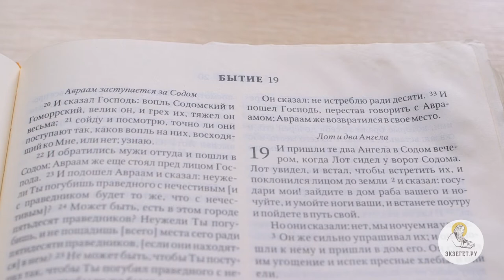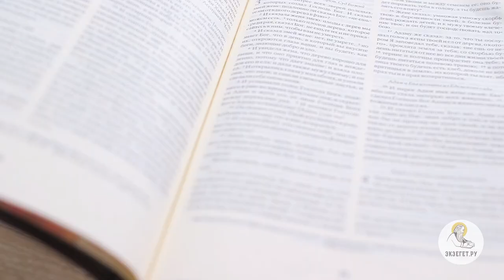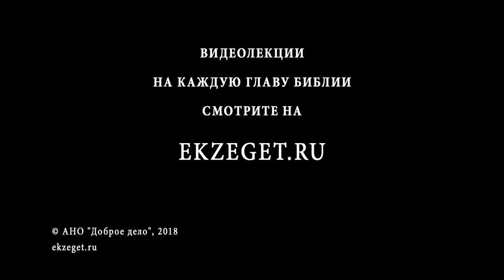Бытие. Глава 19. Сергей Худиев. Ветхий Завет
Библейский портал Экзегет.ру представляет цикл бесед о Книге Бытия. Сегодня мы с вами читаем девятнадцатую главу. И пришли те два Ангела в Содом вечером, когда Лот сидел у ворот Содома. Лот увидел, и встал, чтобы встретить их, и поклонился лицом до земли и сказал: государи мои! зайдите в дом раба вашего и ночуйте, и умойте ноги ваши, и встанете поутру и пойдете в путь свой… (Быт. 19:1,2) Мы видим, что у Лот оказывает гостеприимство ангелом. Ангелы выглядят как люди, как мужи. Лот показывает добродетели – он оказывает гостеприимство, он их приветливо встречает. Но и сказал: государи мои! зайдите в дом раба вашего и ночуйте, и умойте ноги ваши, и встанете поутру и пойдете в путь свой. Но они сказали: нет, мы ночуем на улице. Он же сильно упрашивал их; и они пошли к нему и пришли в дом его. Он сделал им угощение и испек пресные хлебы, и они ели. Еще не легли они спать, как городские жители, Содомляне, от молодого до старого, весь народ со всех концов города, окружили дом. И вызвали Лота, и говорили ему: где люди, пришедшие к тебе на ночь? Выведи их к нам; мы познаем их. (Быт. 19:2-5) Здесь мы видим, собственно, то беззакония, которое потом дало название содомскому греху. Но дело не только в этом. В этом – тоже, безусловно. Но не только в этом, поскольку для патриархального общества, для древнего общества напасть на гостя, обесчестить гостя, нанести оскорбление гостю - это предел падения, абсолютный предел. Падение такое, что дальше падать уже некуда. Поведение содомлян показывает, что ничего с тем городом сделать нельзя. Это люди, которые пали - дальше абсолютно некуда падать. Это абсолютно за пределами любой милости, любого спасения. Лот вышел к ним ко входу, и запер за собою дверь, и сказал: братья мои, не делайте зла; вот у меня две дочери, которые не познали мужа; лучше я выведу их к вам, делайте с ними, что вам угодно, только людям сим не делайте ничего, так как они пришли под кров дома моего.